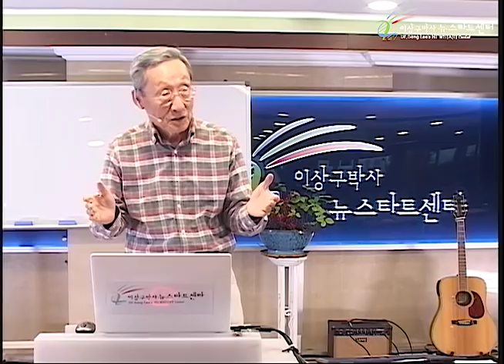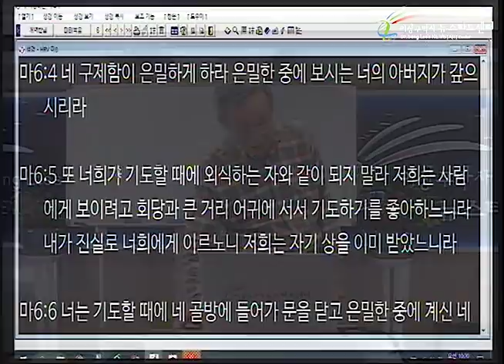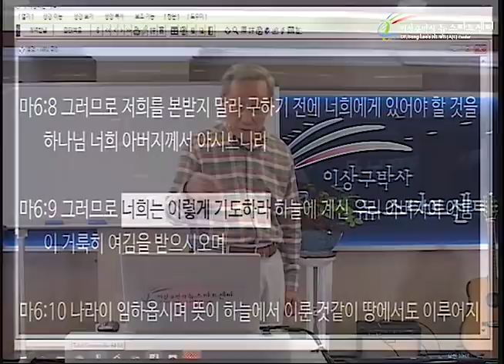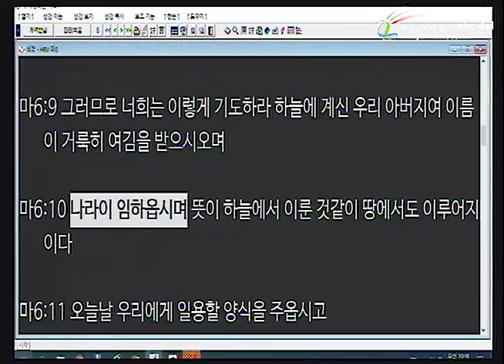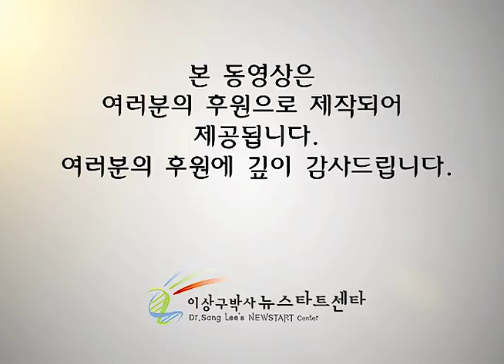H233 16 기도에 비결이 있을까?